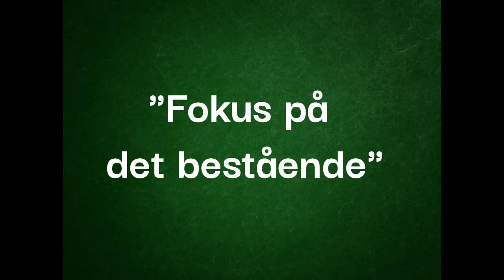"Fokus på det bestående"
Predikan på 14e söndagen efter tref. 2022. Inspelad i Länna kyrka.
Predikant: Jonatan Mattsson